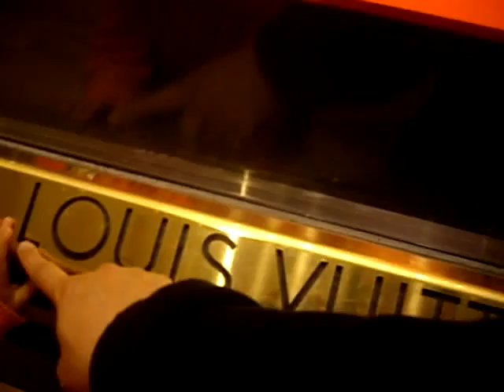小连漪成长记录